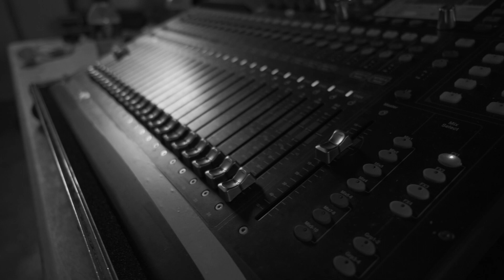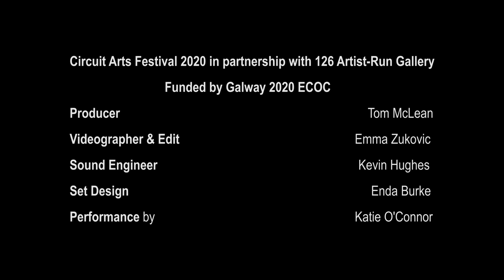Katie O'Connor : 126 Sessions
126 Sessions will feature pre-recorded live performances from some of Galway's most exciting emerging and established musicians. The videos will be produced, filmed, and designed by local artists and filmmakers showcasing a colorful collaboration between Galway music and arts.

Producer: Tom McLean / @tommclean_art
Videographer & Edit: Emma Zukovic / @emma_zukovic
Sound Engineer: Kevin Hughes / DekTek
Set Design: Enda Burke / @enda35mm